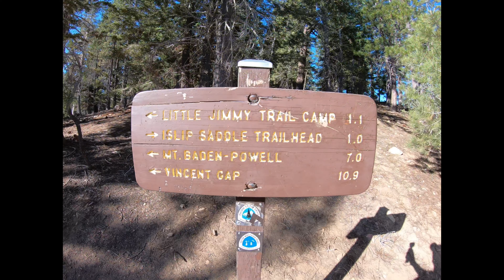Pacific Crest Trail Marathon - Hwy 2 Vincent Gap to Hwy 2 Three Points (CA) Unsupported FKT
This is Round #2 of the PCT Partners Series that Christopher Ferrier and I are running from May-October of 2020, this video is of the Marathon distance. We are attempting to run the following distances on well over 200 miles of Pacific Crest Trail from Idyllwild to Santa Clarita: 26.2 (completed June 20th), 50k (Aug), 50 Mile (completed May 16th), 100k (Aug) and the 100 Mile (Oct). Thanks for checking it out!